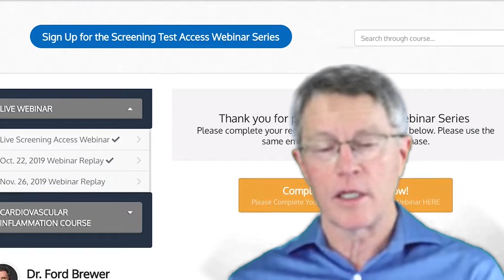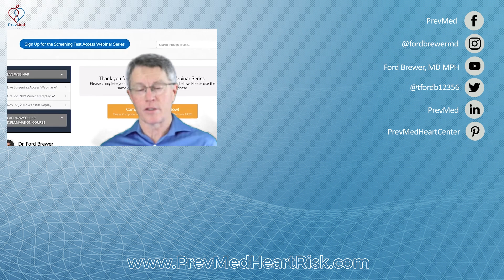Evidence from A1c - It’s Lethal to Wait for a Diagnosis of Diabetes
ABOUT THIS VIDEO: We had one viewer who shared his enviable hemoglobin A1c levels--a less than 5%! In this video, let's tackle what an HbA1c normal range is, and what these numbers can tell about a person's prediabetes status.